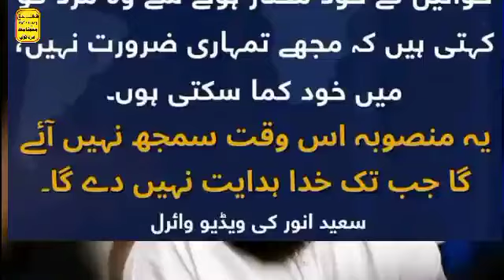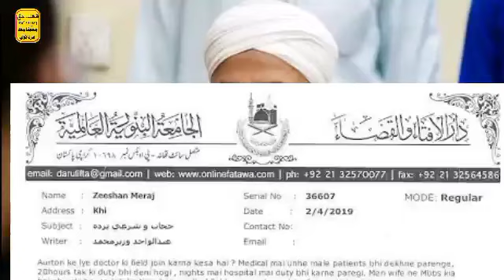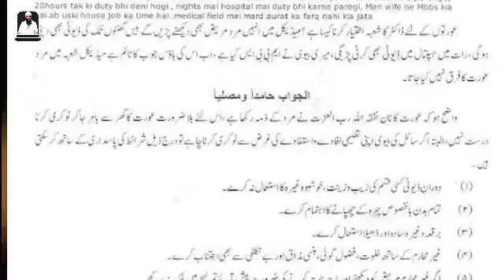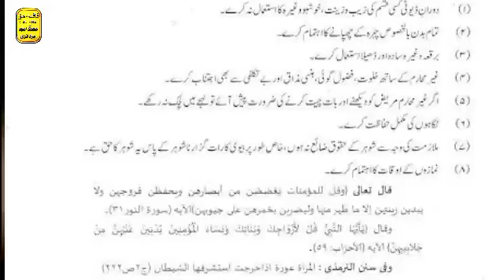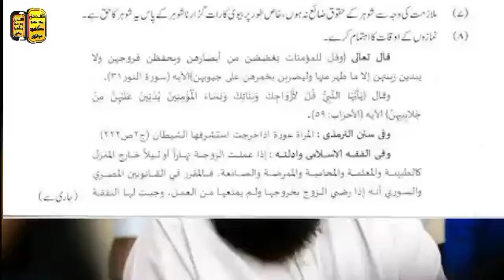Cricketer Saeed Anwar viral bayan ll viral bayan ll viral bayan in social media ll Saeed Anwar bayan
Cricketer Saeed Anwar viral bayan
viral bayan
 Saeed Anwar bayan
Tablighi bayan
Saeed Anwar tablighi bayan
Saeed Anwar tablighi
Saeed Anwar speech
tabligh
Tablighi